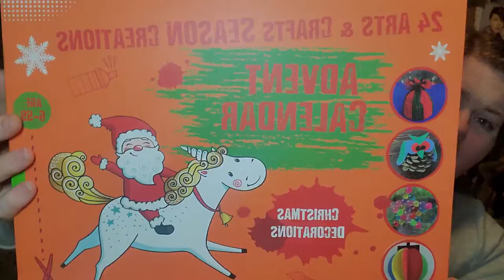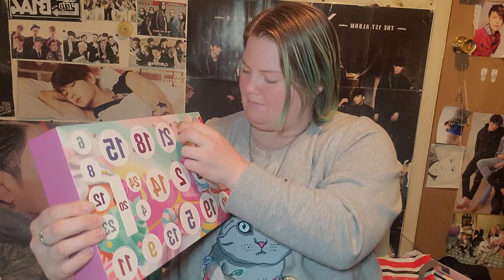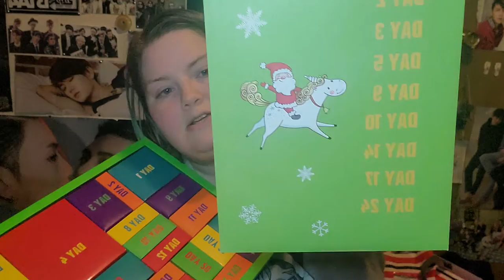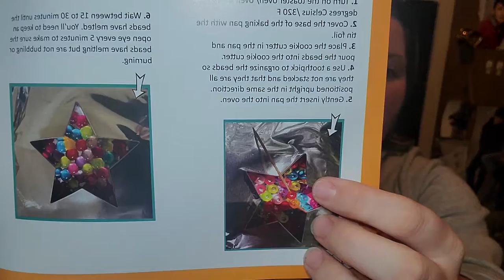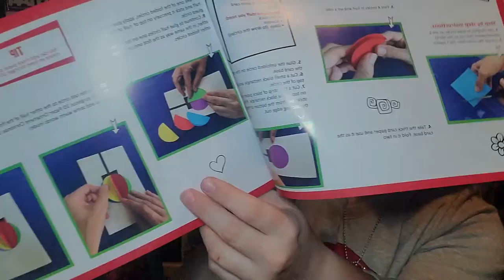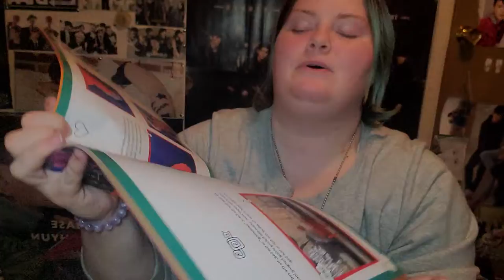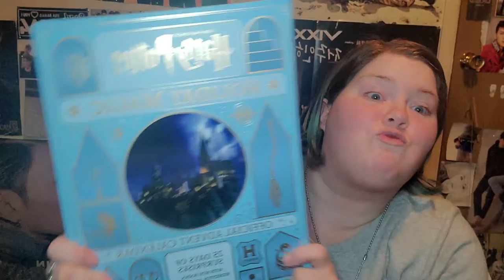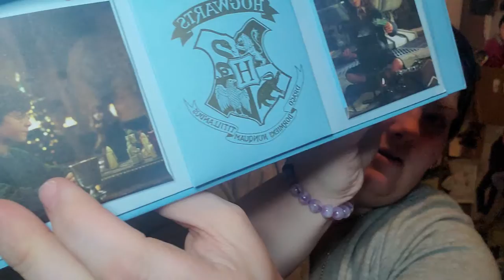Vlogmas Days 1-3 Advent Calendar Days ♡♡♡